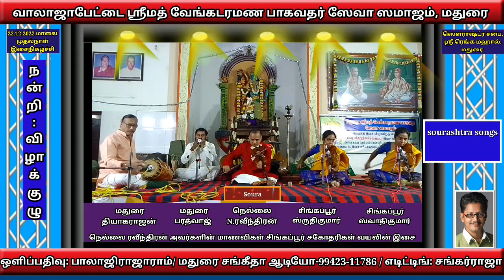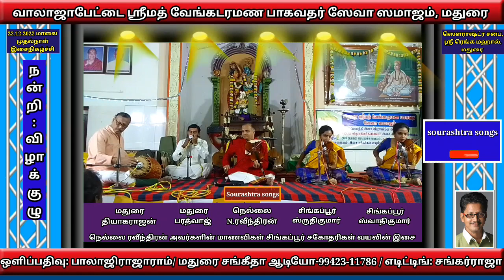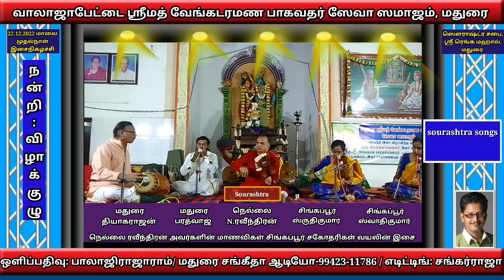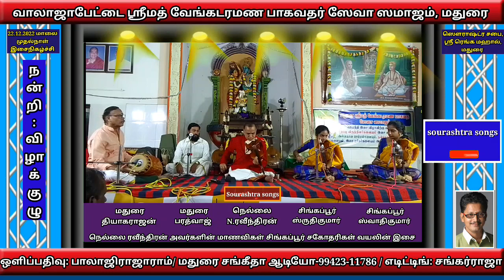வயலின் நெல்லை ரவீந்திரன் அவர்களின் மாணவிகள் சிங்கப்பூர் சகோதரிகள் வயலின் இசைநிகழ்ச்சி